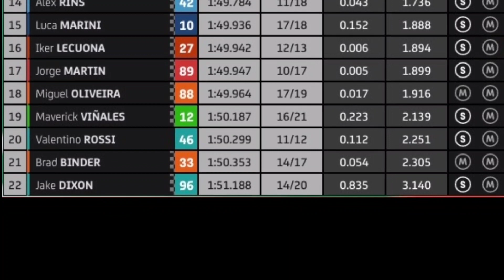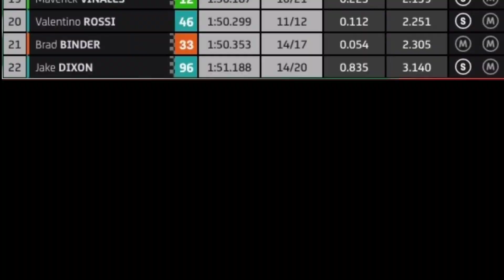HASIL FREE PRACTICE 1 MOTOGP ARAGON 2021 ~ motogp ARAGON 2021 hari ini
HASIL KUALIFIKASI MOTO 3 ARAGON 2021 ~ MOTOGP ARAGON 2021 HARI INI

HASIL KUALIFIKASI MOTO 2 ARAGON 2021 ~ MOTOGP ARAGON 2021 HARI INI

HASIL KUALIFIKASI MOTOGP ARAGON 2021 ~ MOTOGP ARAGON 2021 HARI INI

QUALIFIKASI 1
QUALIFIKASI 2
STARTING GRID
WARM UP LAP
Kualifikasi MOTOGP aragon 2021 Update klasemen motogp 2021 :
1. Fabio Quartararo 206 point
2. Bagnaia 134 point
3. Joan mir 134 point

Podium motogp qatar
1. Maverick Vinales
2. Johann Zarco
3. Francesco bagnaia

Podium motogp doha 2021
1. Fabio quartararo
2. Johann zarco
3. Jorge martin

Podium motogp portugal 2021
1. Quartararo
2. Bagnaia
3. Joan mir

Podium motogp jerez 2021
1. Jack miller
2. Bagnaia
3. Morbidelli

Podium motogp le mans
1. Jack miller
2. Johann zarco
3. F. Quartararo

Podium motogp mugello
1. F . Quartararo
2. Miguel Oliveira
3. Joan mir

Podium MotoGP Catalunya :
1. Oliveira
2. johann zarco
3. Jack miller

Podium MotoGP sacsenring :
1. Marc marquez
2. Oliveira
3. Fabio quartararo

Podium MotoGP styria :
1. Jorge martin
2. Joan mir
3. Fabio quartararo

podium Austria :
1. Brad binder
2. Bagnaia
3. Jorge martin

MOTOGP aragon 2021
update klasemen
race motogp hari ini
racing ahead
Hasil motogp aragon 2021
Highlight motogp aragon 2021
Hasil motogp 2021
motogp aragon 2021
Motogp 2021
hasil kualifikasi motogp aragon 2021 full race
hasil motogp hari ini 2021 full race
hasil motogp 10 September 2021 full race

pembalap motogp 2021 :
quartararo vinalez marc marquez bagnaia miller Jorge martin pol espargaro Iker lecuona alex rins Valentino rossi petrucci binder Enea Bastianini aleix espargaro zarco Luca marini alex marquez Joan mir